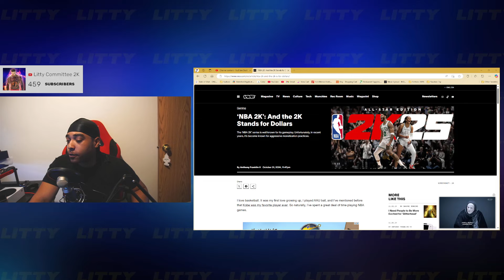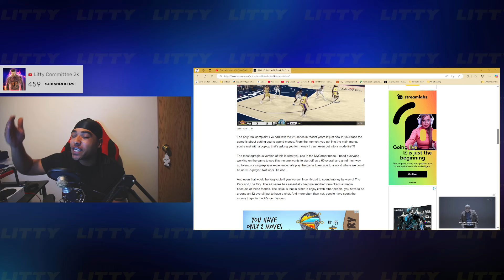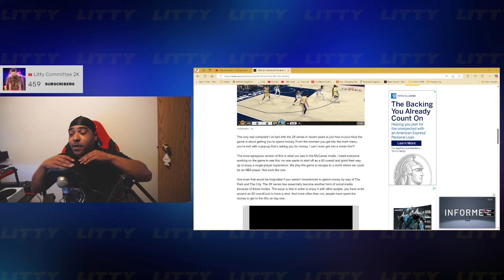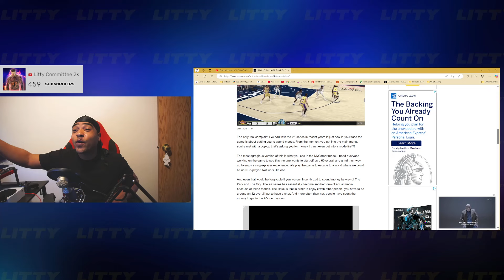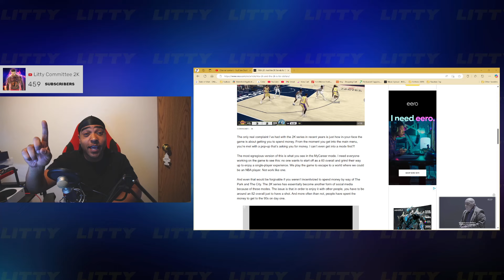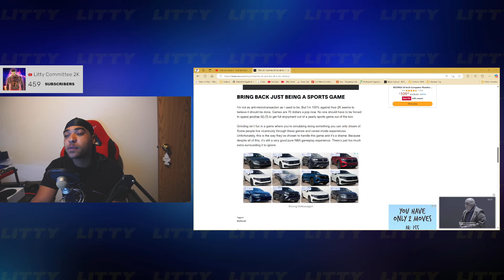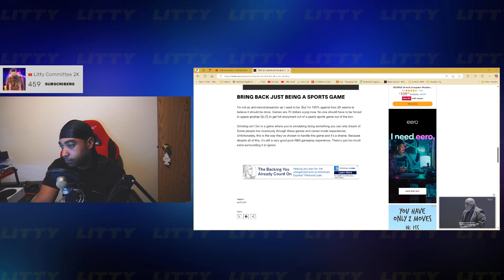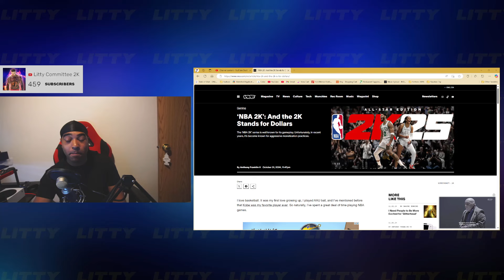The Dark Side of NBA 2K25: Predatory Microtransactions Exposed!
NBA 2K25 is facing a game-changing dilemma, and it's centered around the rise of microtransactions and the predatory nature of in-game purchases. 💰 In this video, I dive into how the pressure to spend affects the player experience, making it harder for gamers to enjoy NBA 2K25 without paying extra. Are these microtransactions hurting the game, and where do it cross the line into exploitation?

As NBA 2K25 continues to integrate costly add-ons, many in the community are calling it out for prioritizing profit over player satisfaction. Join me as I break down what’s happening with microtransactions, how it’s impacting the 2K experience, and what needs to change. 🏀💸

In the Vice article, the authors highlight the increasingly aggressive approach that NBA 2K25 is taking with microtransactions, framing it as a "pay-to-win" scheme that’s becoming unavoidable for players. They explore how upgrades, cosmetics, and even basic gameplay perks are tied to in-game purchases, often pushing players to spend real money to stay competitive. The article points out that while microtransactions aren't new in 2K, this year they feel more pervasive, putting players in a position where paying becomes necessary to avoid grinding for hours.

Vice also criticizes how 2K’s system targets younger players who may not fully understand the financial implications, creating what many see as a predatory environment. This has led to a backlash within the gaming community, as many argue that it sacrifices the fun and skill-based nature of the game for profits. It’s a deep dive into the ethics and consequences of monetizing a franchise that has historically been about the joy of basketball..